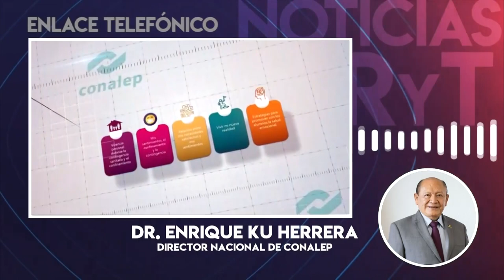Dr. Enrique Ku Herrera. Dir. Nacional de CONALEP - Nueva normalidad en los planteles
La entrevista es con el Dr. Enrique Ku Herrera. Dir. Nacional de CONALEP. Quien hablo sobre el proceso de preparación a la nueva normalidad en los planteles del país